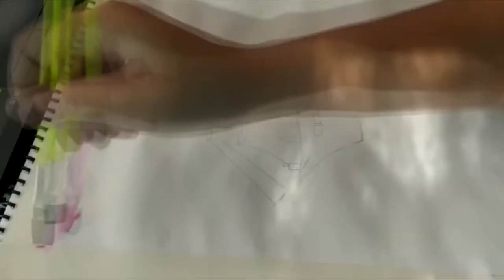Pirate Ship art by Niyati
All arts displayed are for sale.
If you want to support me , Googlepay: 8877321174

Instagram: Niyati art and crafts
Facebook : Niyati art and crafts